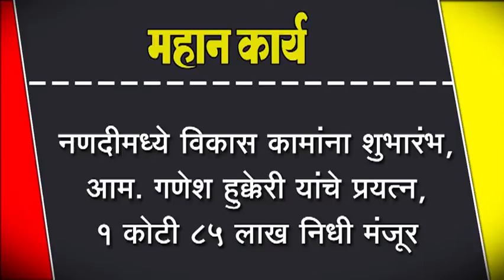नणदीमध्ये विकास कामांना शुभारंभ, १ कोटी ८५ लाख निधी मंजूर